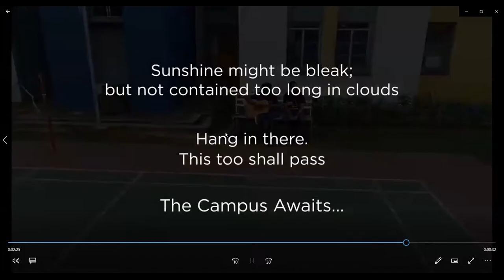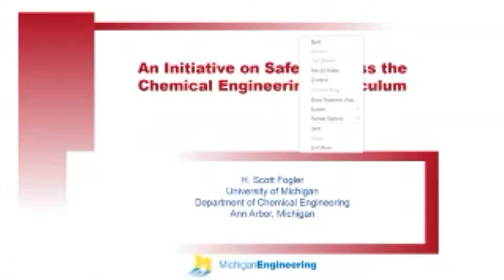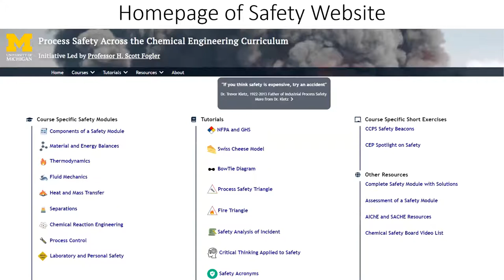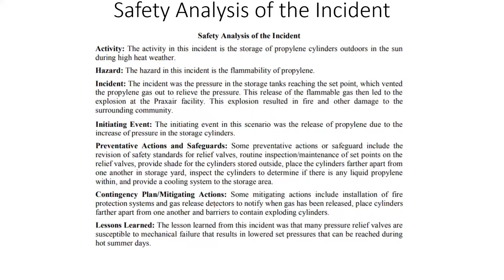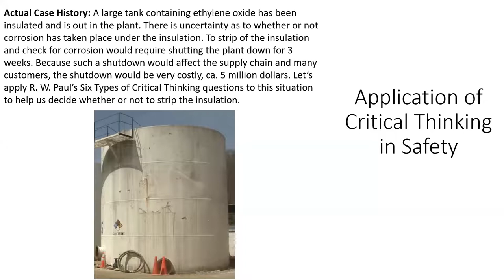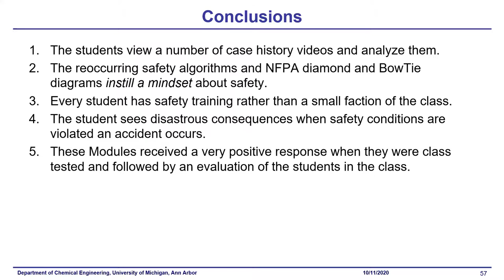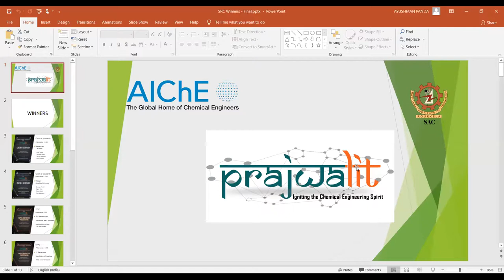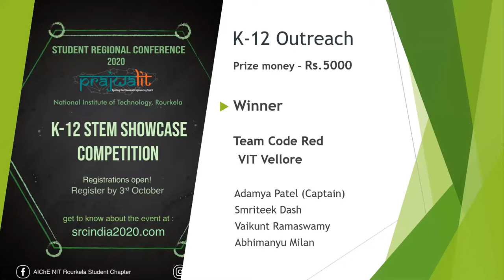AIChE SRC India 2020 - Prajwalit Closing Ceremony with Guest Lecture by Prof. H. Scott Foggler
This is the Closing Ceremony of SRC 2020 India. Guest Lecture by Prof. H. Scott Foggler was a highlight of the evening. In the end, the prize declaration took place.